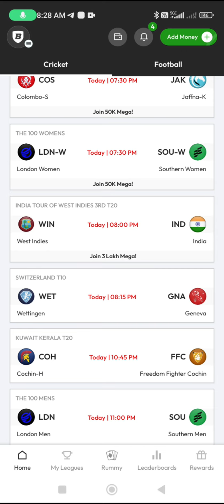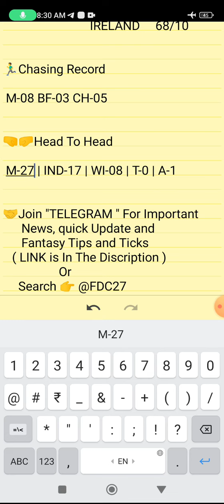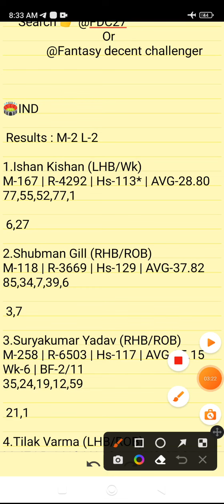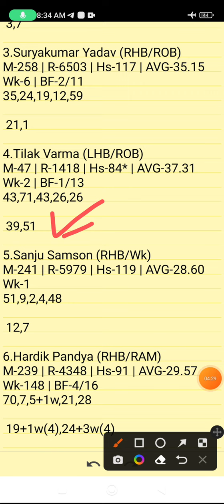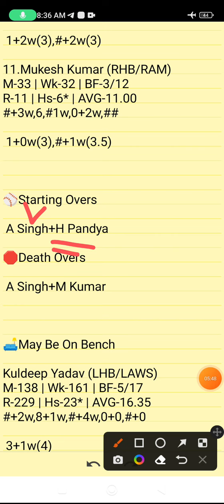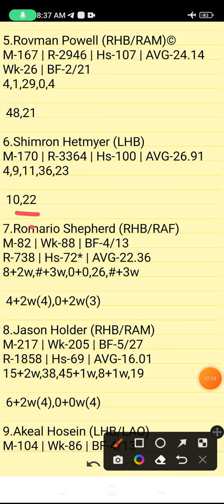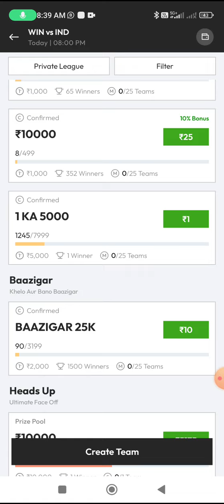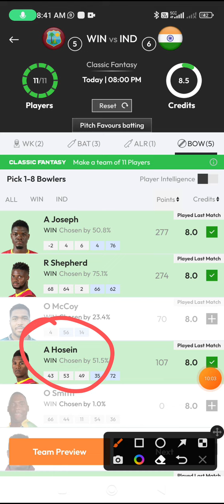IND VS WI | IND VS WI DREAM11 PREDICTION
Download Ballebaazi fantasy App

Refer Code👉FDC27

IND VS WI PREVIEW:
IND VS WI PITCH REPORT:
IND VS WI INJURY UPDATES:
IND VS WI PROBABLE PLAYING VII:
IND VS WI PLAYER STATS:
IND VS WI DREAM 11 PREDICTION TEAM FOR SL:
IND VS WI DREAM 11 PREDICTION TEAM FOR GL:
IND VS WI DREAM11 BEST TEAM PLAYERS
IND VS WI DREAM11 BEST TEAM SELECTION
IND VS WI DREAM11 CRICKET PLAYERS
IND VS WI DREAM11 FANTASY PLAYERS
IND VS WI DREAM11 FANTASY TEAMS
IND VS WI DREAM11 PLAYER LIST.
IND VS WI SCORE
IND VS WI DREAM11 PREVIEW
IND VS WI DREAM11 PROBABLE XI
IND VS WI DREAM11 TEAM SELECTION
IND VS WI DREAM11 TEAM SQUAD
IND VS WI DREAM11 TEAMS
IND VS WI FANTASY PLAYERS XI
IND VS WI LIVE MATCHES
IND VS WI LIVE SCORE
IND VS WI TODAY MATCH |
IND VS WI FIRST ODI
WI VS IND T20I
WI VS IND DREAM11
WI VS IND DREAM11 TEAM PREDICTION

      Own Risk "